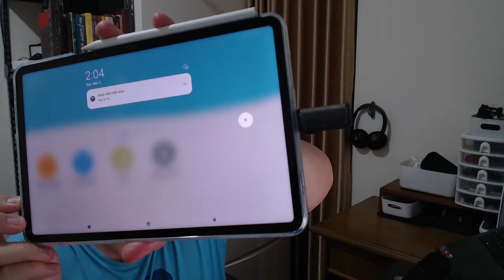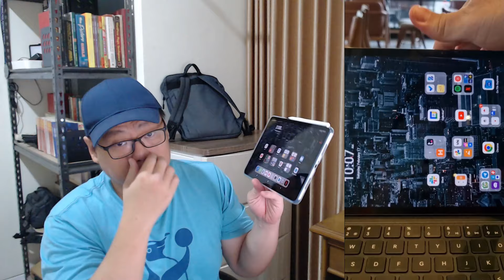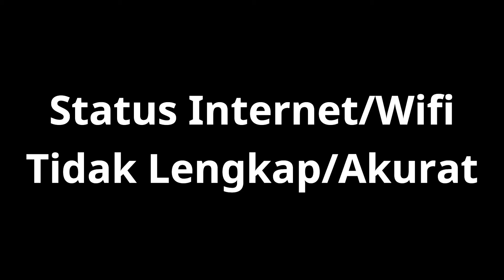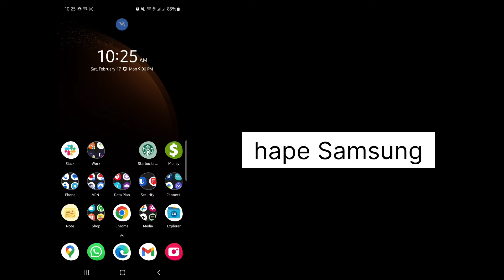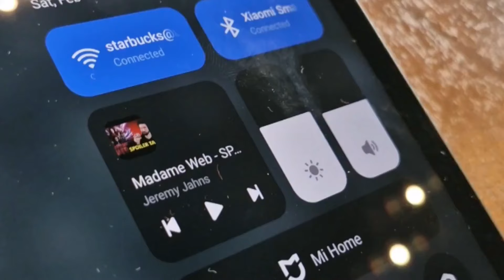Banyak Bug - Review HyperOs / Xiaomi Pad 6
00:00 Intro
00:44 Tiga titik yang mengganggu
05:14 FlashDrive/SSD Sering Error
08:48 Screen Orientation Bermasalah
11:00 Keyboard tidak connect
14:24 Status Wifi Tidak Akurat
16:38 Desktop Mode versi Kentang
18:26 Kesimpulan
20:46 Tambahan: Bug lainnya
22:03 Bonus: Second Space & Dual Apps